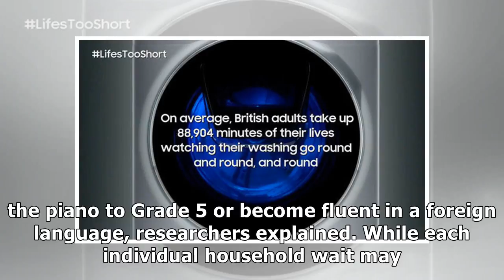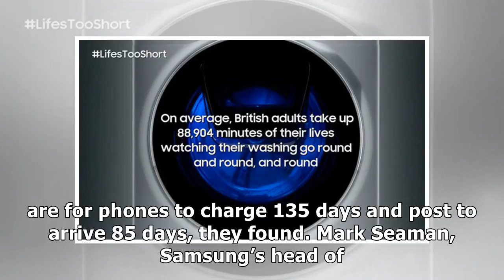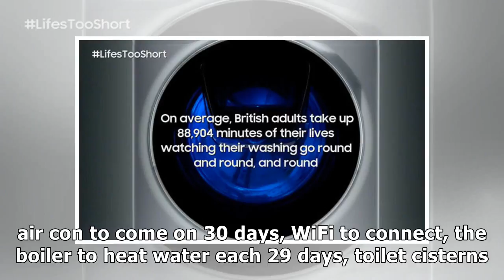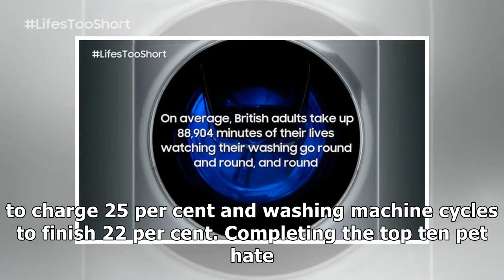Washing machine footage set to fill entire prime time advertisement break